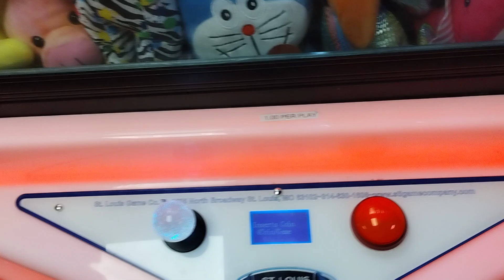Neon World Claw Machine @Silver Lanes stronger Claw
what is going on everyone Captain Namco here tonight Im at my local bowling alley and facing off with the neon world claw machine thanks for watching and before I go I always want to remind you that Jesus loves you